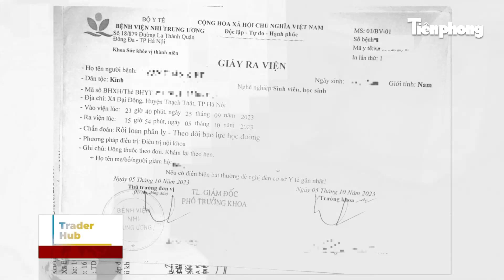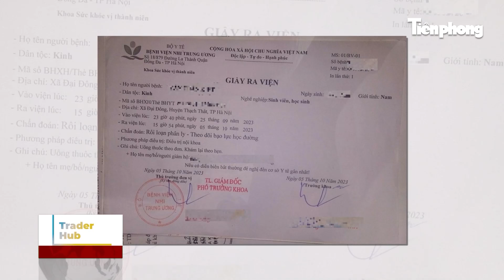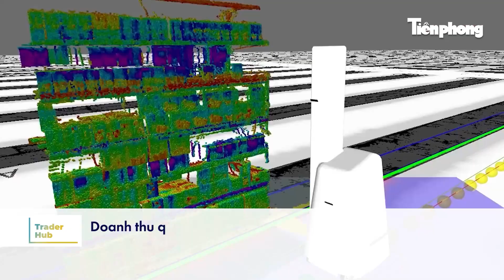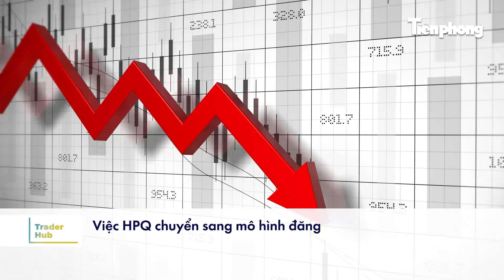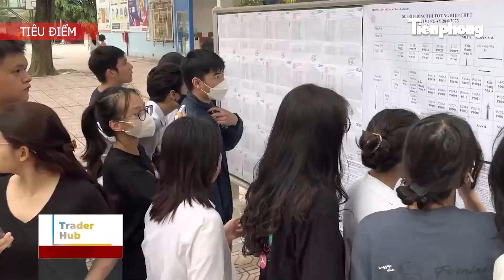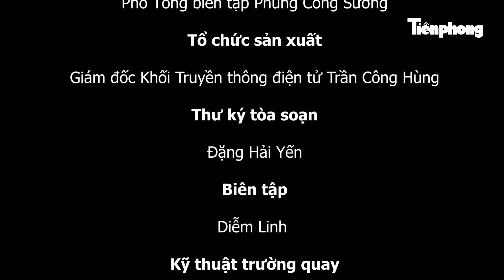TIN NHANH: Học sinh bị đánh rối loạn tâm thần; Điều tra vụ 2 cô gái bị sát hại | Tiền Phong TV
Tiền Phong TV | Học sinh bị đánh rối loạn tâm thần, chưa tiên lượng khả năng hồi phục; Vụ hai thiếu nữ bị sát hại ở Bắc Ninh diễn ra như thế nào?; Lời kể của người nhà vụ cháy ở TPHCM khiến bé gái 8 tuổi tử vong;... là những tin chính có trong Tin nhanh ngày 5/12/2023.